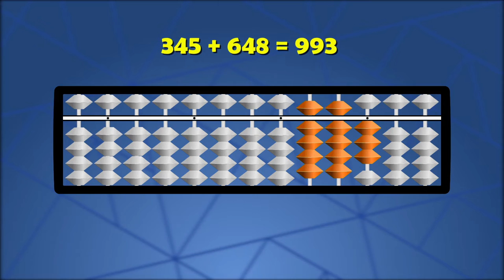Let's start by ADDING 345 and 648 on SOROBAN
Hello, everbody.

In this first video, we will learn how to set and sum a three digits account on japanese abacus. Follow the steps, and pay attention the last digit (the units), were a complex addition is solve.

Soroban Teacher